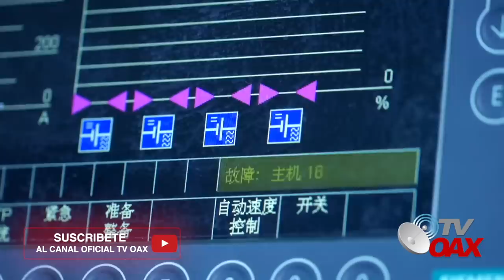Mira! China celebra al enviar el primer tren Lujoso y moderno a Mexico.Para la linea 1 CDMX.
CHINA celebra al  embarcar el primer Tren Lujoso y moderno hacia Mexico para la Linea 1 CDMX